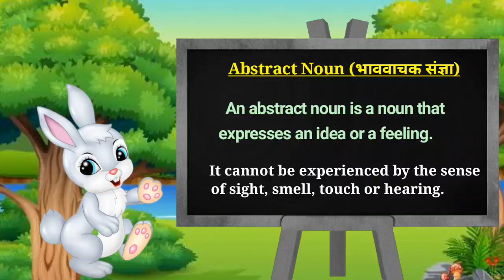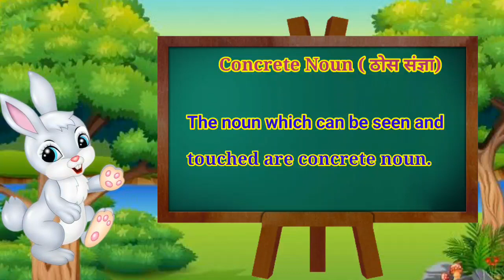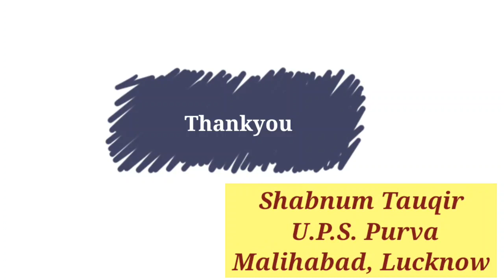Abstract Noun, Concrete Noun अंग्रेज़ी ग्रामर शीट प्राथमिक स्तर क्रमांक - 006 पढाई से प्रतियोगिता तक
अंग्रेज़ी_ ग्रामर
Abstract _Noun
शीट क्रमांक - 006
सप्ताह - 11
# नवोदय
# कक्षा_6_ के_ लिए
पेज देखने के लिए क्लिक करें fb link

विडिओ निर्माण-
शबनम_तौक़िर (स०अ०)
लखनऊ
संकलन